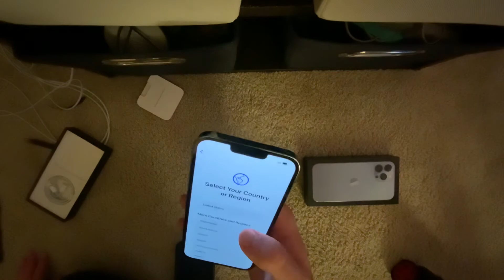iPhone 13 Pro Max Unboxing